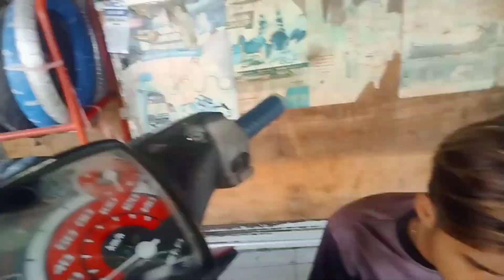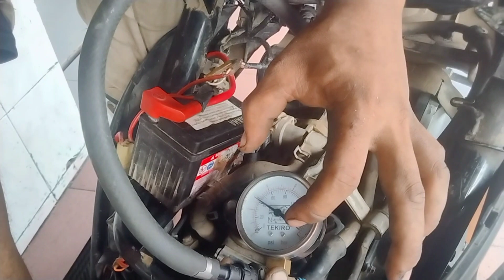cara mengganti IC full fump di motor Mio J 👍